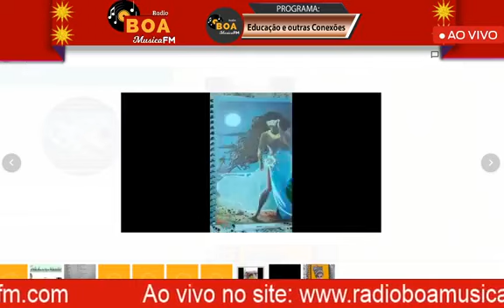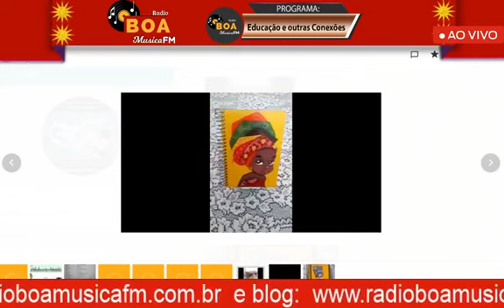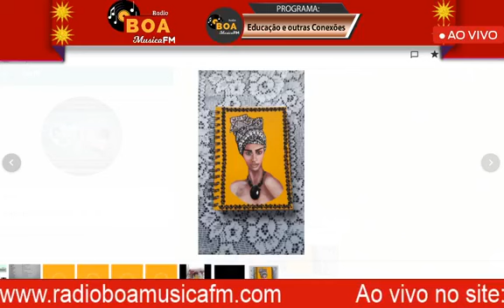Programa: Educação e Outras Conexões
Data: 08-07

Boa Tarde meu povo lindo, como todos sabem nesta quarta-feira irei ao ar com mais um Educação e Outras Conexões na radioboamusicafm,  desta vez como uma convidada pra lá de especial

Conto com a presença de todos e vamos fazer deste mais um programa espetacular com muito amor e carinho em tempos tão difíceis.

Mande mensagens ou perguntas em nossos chat que responderemos ao vivo

Ou participe ligando e é gratuito.

Apresentação: @anairnovaes

Convidada: @beneditodeise